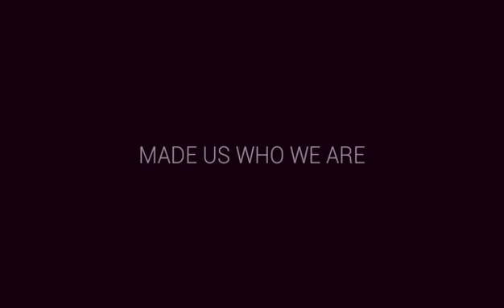Moms moments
Mom 2015